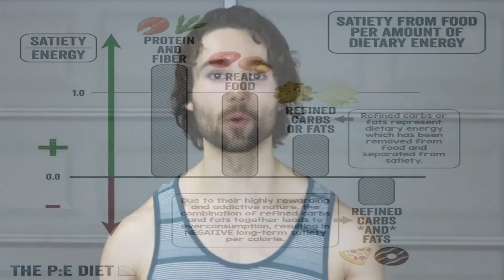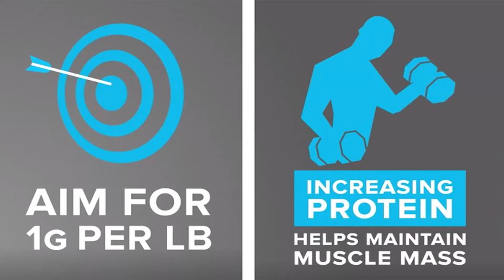Why is Protein Important for Weight Loss?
Why is protein important for weight loss? Find out in today's new video!